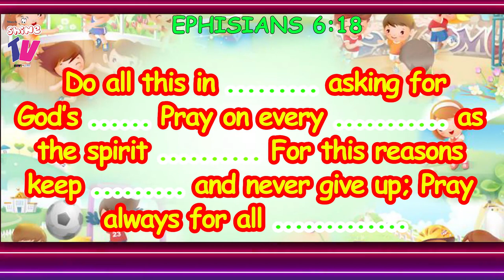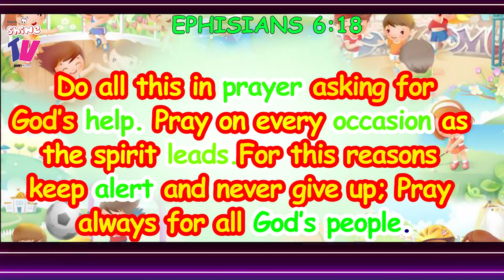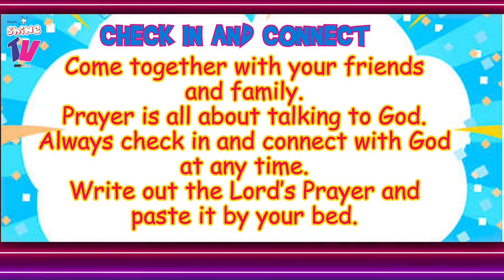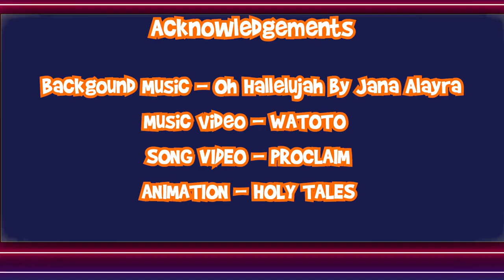Shine TV:Shine Kids Club